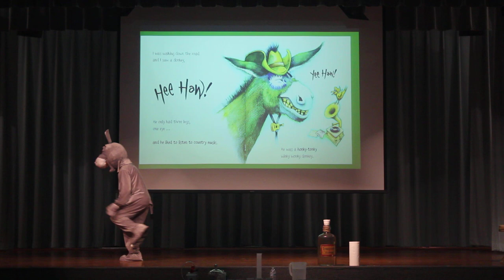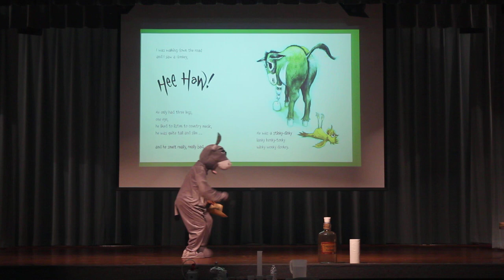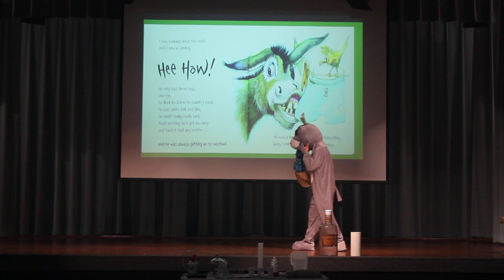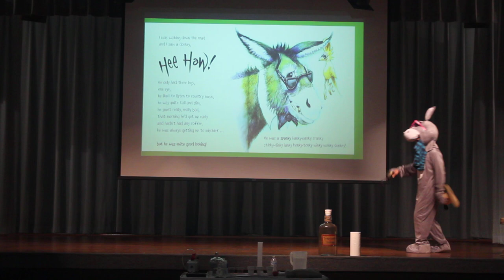The Wonky Donkey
Foley Public Library's Summer Reading Program - Live Book Read!  The Wonky Donkey by Craig Smith - performed by Ms Kelley & Ms Anna.